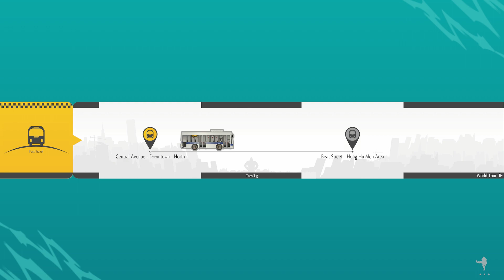Recruit Fighter Central Avenue and North Street FOR E HONDA - Street Fighter 6 Walkthrough Part